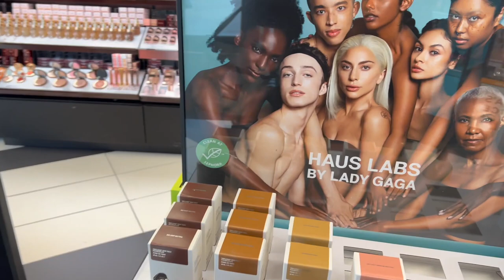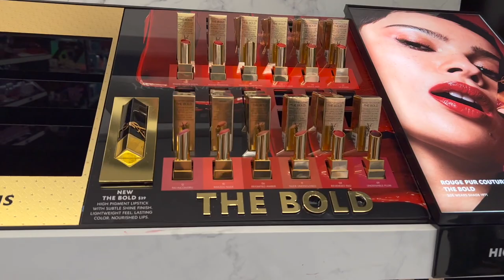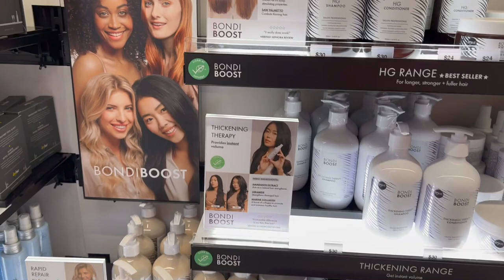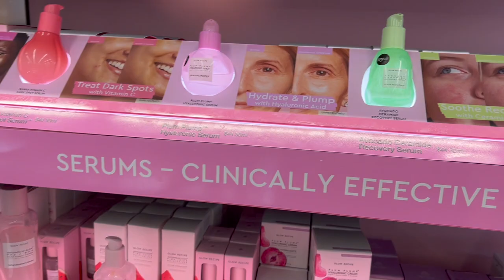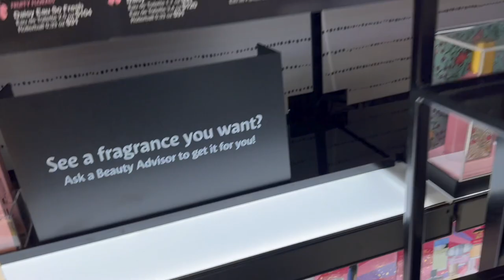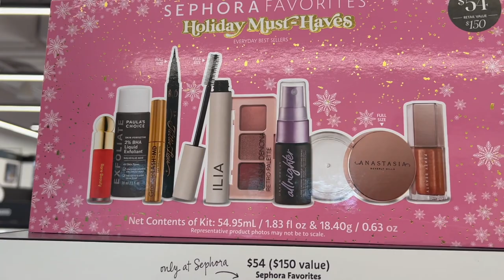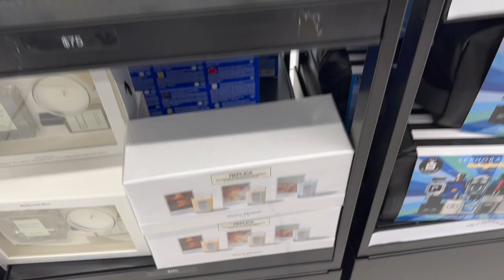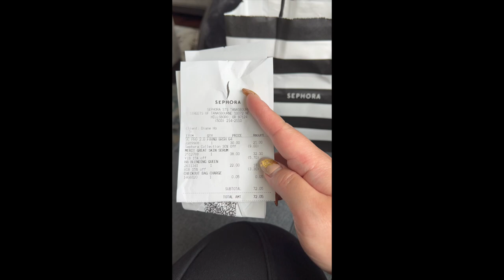SEPHORA HOLIDAY SAVINGS EVENT: COME SHOP WITH ME!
Hi Loves! Today is the first day of the Sephora VIB Members Sale! I did make a big online order but wanted to stop by the store to see what they had.